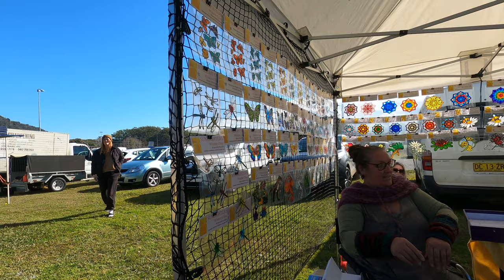Raw Footage: Christmas in July at Laurieton Riverfront Markets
For those who find an Aussie Christmas in 45 degrees Celcius is a bit much, there is Christmas in July. Epic Rides And Tours don't just have fun in forests, we're also available for community-based events.
This is totally unedited footage of the fun that that results from Santa arriving in a sidecar, driven by "Bad Elf".

@Ural Motorcycles